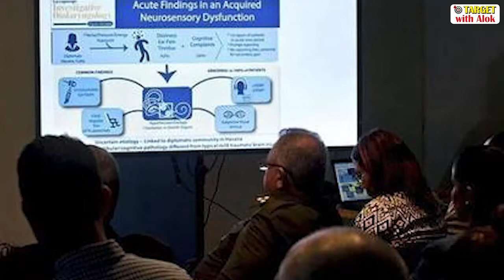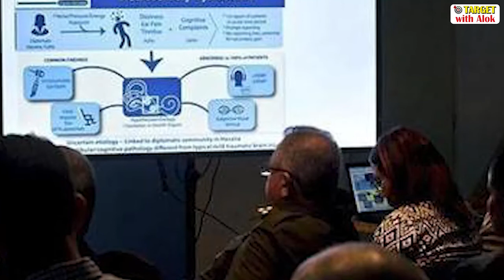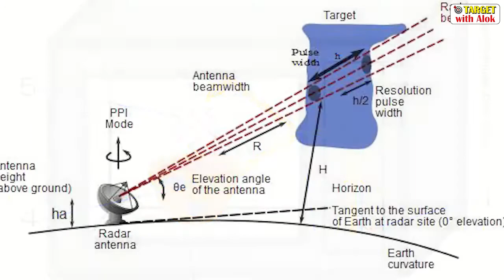अमेरिकी राजनयिकों की रहस्यमयी बीमारी या माइक्रोवेव हमला, Current Update - 08 Dec, 2020